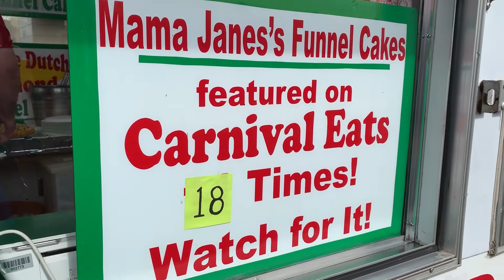'Orie' funnel cake 'sandwich' debuts at Florida State Fair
A new funnel cake "sandwich" has made its debut at the Florida State Fair.